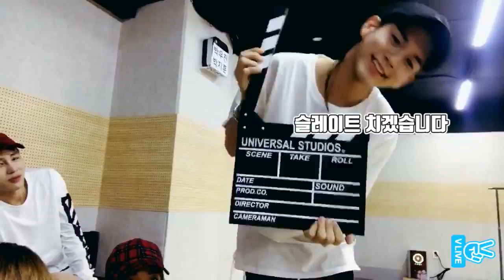[V LIVE] Wanna One-워너원애각뿅뿅더러브내꺼할래요사랑할까요~💕(WannaOne's 5 letters talk to Wannable)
★ [Full] 워너원 Wanna One - 워너블 보고싶어서 왔어용😍

★ 더 많은 셀럽 영상을 보려면? V LIVE 앱 다운로드 Click!